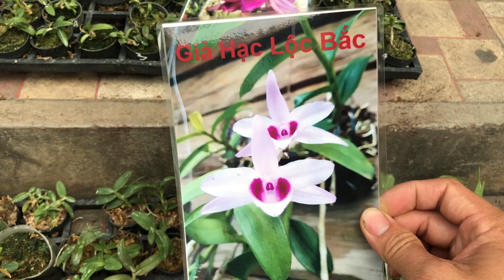Dinh Linh Xuân Nù TaLy - Nù Xuân 68 - Hồng Xoè Gía sỉ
VườnLanAnh Duy - tại trường ĐH Nông Lâm TP  HCM, chuyên cung cấp các giống lan rừng Việt Nam.